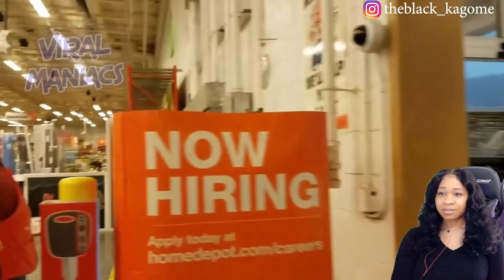THE MOST EXTREME STORM FOOTAGE | reaction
✨About me✨
Favorite movie: Titanic
First, anime saw: Dragon Ball
Favorite ice cream: banana split
My personality: shy and introverted
Favorite comedian: Dave Chappelle
Favorite Adultswim show: ATHF
 *favorite episode: Hand Banana 😅
My regrets: I wish I never stopped drawing
First game ever played: EvilZone on ps1
Favorite season: Fall 🍁
Favorite food: Tacos and rice 🌮
Favorite Hobbie: I have a lot!🥴
Favorite music: indie, house, Lofi, electronic, R&B/Soul